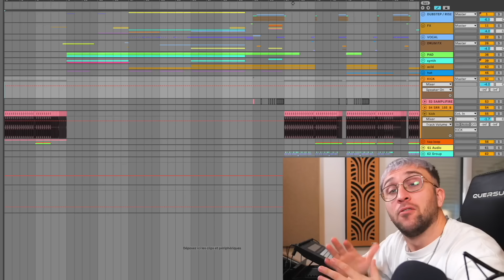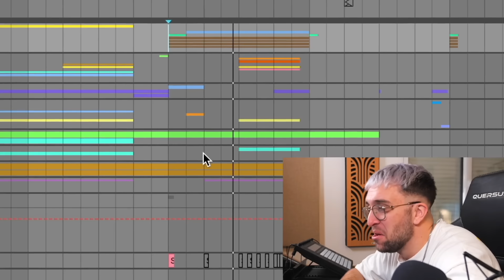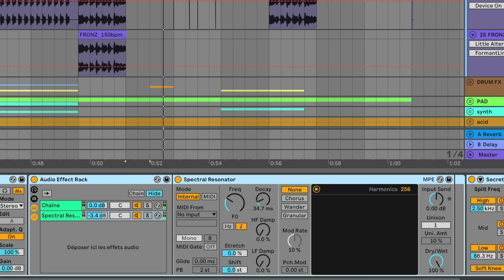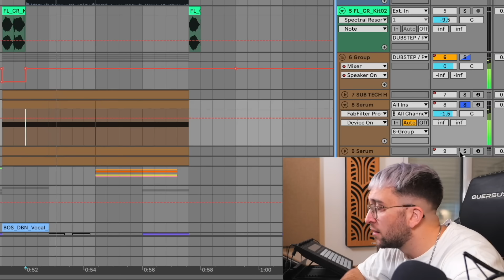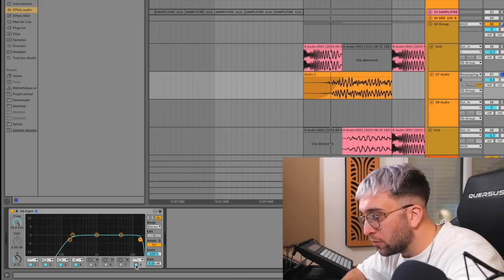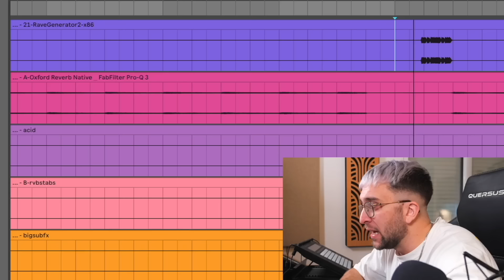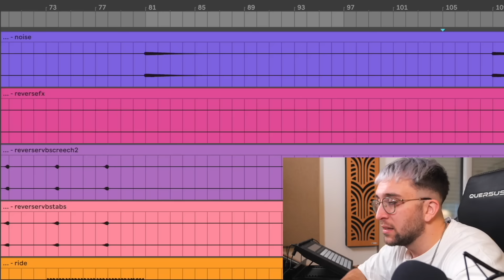MES SECRETS POUR FAIRE DE LA TECHNO EN 2024 🔥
La techno, en 2024, ca devient n'importe quoi, et j'y participe en vous montrant mon nouveau morceau !